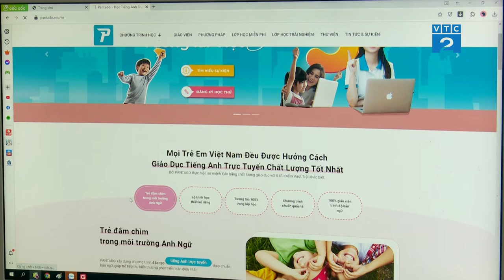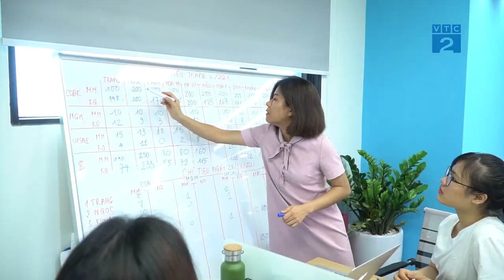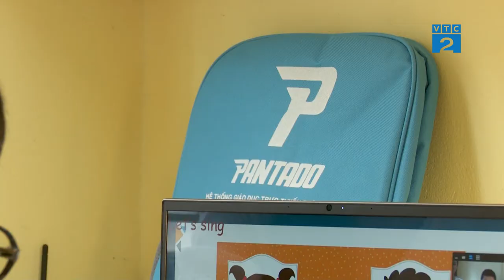Góc nhìn người tiêu dùng - VTC2 || Pantado và hành trình 5 năm đồng hành cùng tương lai Việt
Thời đại đổi mới khiến cho tiếng Anh trở thành ngôn ngữ quan trọng hơn bao giờ hết. Chỉ trong vòng 5 năm, sự chuyển dịch trong giáo dục cũng thể hiện rõ rệt, khi càng ngày, việc học trực tuyến đang trở nên phổ biến và sẵn sàng thay thế cách học truyền thống bất cứ lúc nào.

Pantado đã từng bước chuyển mình trong 5 năm vừa qua, và hiện tại đang trở thành một trong những đơn vị giáo dục đi đầu Việt Nam trong hình thức dạy và học tiếng Anh trực tuyến đặc biệt là hình thức dạy - học tiếng Anh trực tuyến 1 thầy kèm 1 trò. Trong thời đại công nghệ số hiện tại, chắc chắn rằng hình thức dạy - học tiếng Anh trực tuyến 1 kèm 1 sẽ là phương pháp tối ưu hiệu quả nhất dành cho các bạn học sinh.

Với tiêu chí trải nghiệm của khách hàng là hành trình thực hiện giấc mơ, Pantado đã không ngừng cải tiến không những chỉ trong các giờ học mà còn ở cả các hoạt động cộng đồng. Kể từ năm 2021, các lớp học cộng đồng, các cuộc thi và các buổi hội thảo trực tuyến được tổ chức nhiều hơn, tạo điều kiện cho các bạn học sinh và ba mẹ trên khắp cả nước có thể trải nghiệm những dịch vụ ban đầu của Pantado, qua đó chọn Pantado là người bạn uy tín đồng hành cùng con trong quãng đường trưởng thành.

Một lần nữa, Pantado cảm ơn quý khách hàng đã đồng hành trong 5 năm vừa qua. Kính chúc quý ba mẹ mạnh khoẻ, hạnh phúc, chúc các bạn học sinh chăm ngoan, học giỏi và hãy cùng Pantado chinh phục những ước mơ còn dang dở ở phía trước nhé!

Nguồn: Kênh VTC2

👉 Thông tin về chuỗi sự kiện Pantado - 5 năm đồng hành cùng tương lai Việt:
👉 Các lớp học cộng đồng của Pantado:
- Lớp học cộng đồng Level 1 (Dành cho học sinh lớp 1-2)
- Lớp học cộng đồng Level 2 (Dành cho học sinh lớp 3-5)
- Lớp học cộng đồng level 3 (Dành cho học sinh THCS)
👉 Tìm hiểu thêm về lớp học “Lò luyện thi tiếng Anh” miễn phí tại
👉 Tham gia lớp học tiếng Anh miễn phí tại Pantado và nhận thông tin từ hội thảo